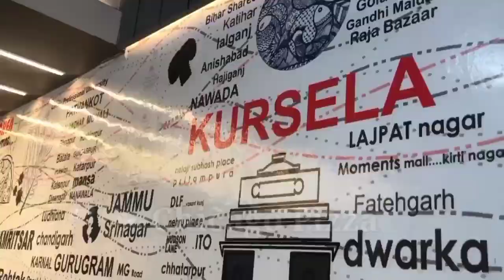सावन मास के प्रथम सोमवारी को लेकर स्वच्छता का विशेष कार्यक्रम चलाया गया।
सावन मास के प्रथम सोमवारी की पूर्व रविवार को गंगा स्नान एवं पूजन के लिए आने वाले श्रद्धालुओं के लिए स्वच्छता का विशेष कार्यक्रम चलाया गया। जिससे श्रद्धालुओं को किसी भी प्रकार का कठिनाइयों का सामना नहीं करना पड़े।गंगा समग्र के जिला सहसंयोजक नवीन चौधरी बाबा ने बताया कि गंगा समग्र की टीम लगातार काढ़ागोला गंगा घाट पर श्रद्धालुओं की सुविधा के लिए कार्यरत रहती है।आज गंगा समग्र काढ़ागोला घाट समिति द्वारा 234 वां रविवार लगातार गंगा घाट पर स्वच्छता एवं जागरूकता का कार्यक्रम चलाया गया।सावन मास के आगमन को देखते हुए आज विशेष अभियान चलाया गया।काढ़ागोला गंगा घाट ऐतिहासिक स्थल है जहाँ दूर दूर से हजारों की संख्या में श्रद्धालु स्नान,पूजा पाठ करने आते हैं।बाबा ने बताया कि काढ़ागोला गंगा घाट पर प्रति दिन हजारों श्रद्धालु स्नान,पूजा के लिए आते हैं।सावन मास इस बार दो महीने तक का होने वाला है।सावन माह में हजारों श्रद्धालु काढ़ागोला गंगा घाट पर गंगा स्नान पूजा-पाठ करने आते हैं और यहाँ से जल भर कर विभिन्न शिव मंदिरों में जल चढ़ाने जाते हैं।गंगा समग्र के कार्यकर्ताओं द्वारा ही अपने श्रम दान कर जो भी व्यवस्था हो कर रहा है।प्रखंड संयोजक मनोज साह ने कहा कि काढ़ागोला गंगा घाट पर श्रद्धालुओं के लिए प्रशासन की ओर से किसी भी प्रकार की सुविधा उपलब्ध नहीं करवाया जा रहा है।सावन माह में काढ़ागोला घाट पर हजारों की संख्या में श्रद्धालु स्नान पूजा एवं जल उठाने आते हैं।लेकिन गंगा घाट पर गंगा का जल स्तर बढ़ने के कारण स्नान घाट की स्थिति अच्छी नहीं है।स्थानीय प्रशासन एवं प्रतिनिधियों माँग करते हैं कि स्नान घाट की व्यवस्था को सुदृढ़ किया जाय जिससे कि आने वाले श्रद्धालुओं को स्नान पूजा करने में किसी भी प्रकार का परेशानी नहीं हो।इस कार्यक्रम में जिला सह संयोजक नवीन चौधरी बाबा, प्रखंड संयोजक मनोज साह,रामकुमार चौबे,रूदल मंडल, जीवछ गुप्ता, मनोज गुप्ता,राहुल राज,कुमोद मंडल,मुन्ना चौधरी, महाराणा मंडल,राजीव साह,मन्नू साह,चंदन मंडल,अमित कुमार,टुल्लू राय,एतवारी मंडल, इत्यादि कार्यकर्ता उपस्थित रहे।